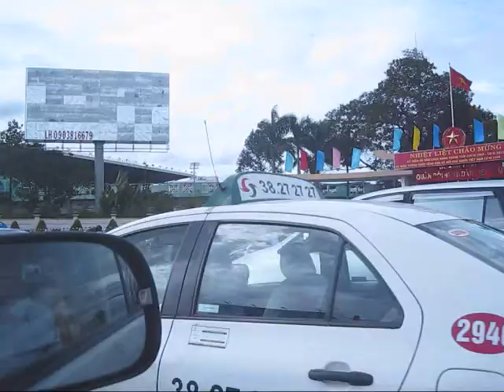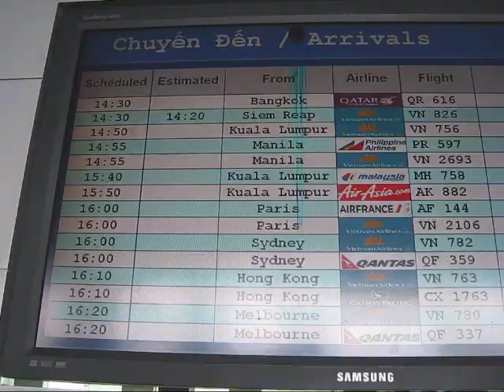SAIGON 28 8 2011 TẬP 3